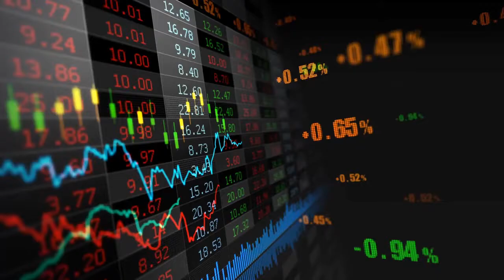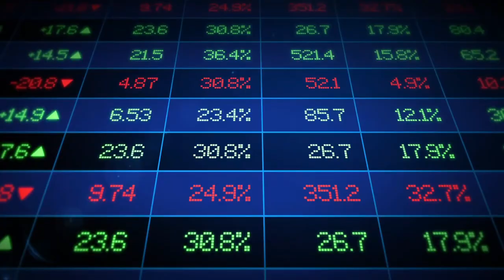钱多多炒股记【13】： 18个月翻倍？中芯国际H股，能不能在重压之下达成？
上期节目问答环节时候就说要谈谈中芯国际，今天就启动了…
多多每周析股节目，铁掌帮半导体第19期，2月15日；
半导体制造业的强周期将持续很长一段时间：
各种因素导致的供求关系失衡后，卖方市场将得以持续；
中游制造环节产能最短缺；
成熟制程相关芯片，特别是功率半导体，物联网，摄像头相关半导体全球需求爆发式增长；院士：8个中芯的产能
中国是芯片需求大国；国产化替代愿望强烈；
芯片制造业门槛极高；技术密集，资金密集型，投入巨大，周期很长；
低估值，原因（30倍）
利空因素及分析：2个，其中前十大股东名单…无外资

对比台积电33倍，联电28倍，A股（66%）；华虹…64倍；
利空威胁：还有多少美资机构，在禁令生效前要出货？
股价催化剂：谁第一个放大产能？
定位问题：成熟制程做到极致…